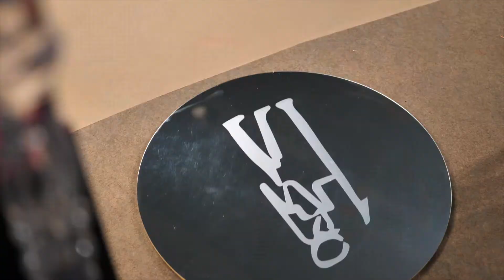NEFRERETTA The Making of Stage